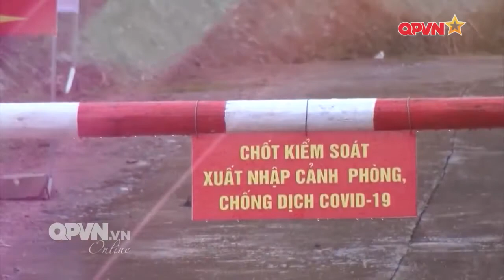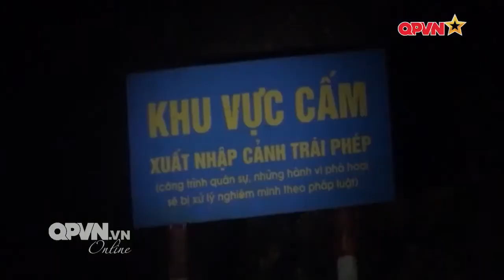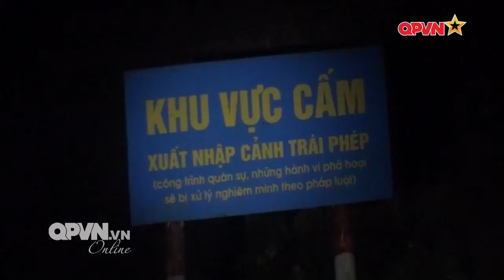Làm báo trên tuyến đầu chống dịch